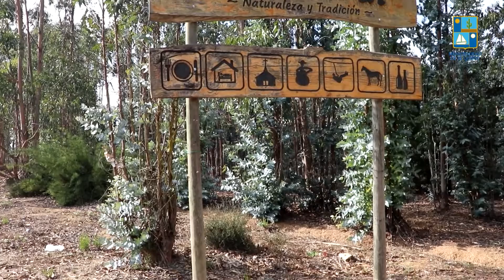Pulso Municipal cap6 10 de diciembre 2021